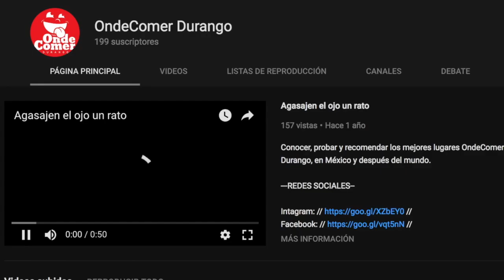Uff que carnitas y chamorros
Tragonautas son ricas y aún más cerca de ti.
En Carnitas estilo Michoacán "los parados".

La nueva dirección está en:
Av. La Salle #500

Horario por apertura de Lunes a Domingo
10:30 AM  a 5:00 PM

Servicio a domicilio al: 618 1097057
whatsapp o llamada con horario de 12:00 PM a 3:30 PM

CONOCE MÁS:
-TIPO DE ESTABLECIMIENTO: Local Comercial
-ESTACIONAMIENTO: Calle
-PAGOS: Efectivo / Tarjeta de crédito
-BEBIDAS ALCOHÓLICAS: No
-OPCIÓN VEGETARIANA: No